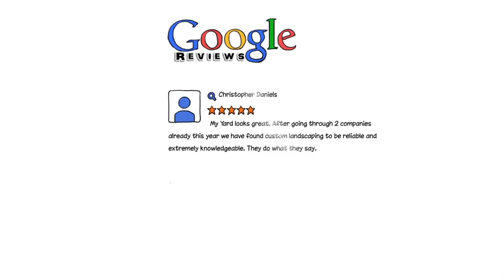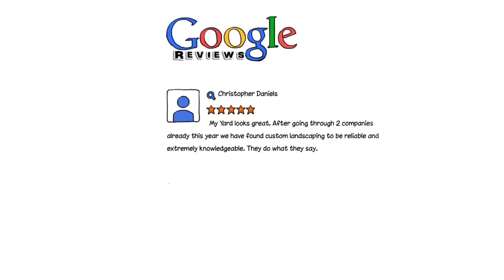Matawan NJ Commercial Snow Plowing & Snow Removal 732 238 8330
Custom Landscaping and Lawn Care has been the top choice of customers in the Central New Jersey area for over 30 years for all their lawn care needs. Anything from lawn care to aeration, to paver patios, to commercial snow plowing and snow removal, we've got you covered For more information call them today at or visit the website above.

0:01 Matawan NJ Lawn Care
0:03 Matawan NJ Lawn Mowing
0:05 Matawan NJ Lawn Service
0:06 Matawan NJ Lawn Mowing Service
0:11 Matawan NJ Lawn Mowing Services
0:14 Matawan NJ Lawn Care Services
0:17 Matawan NJ Lawn Treatment
0:21 Matawan NJ Grass Cutting
0:26 Matawan NJ Grass Cutting Services
0:29 Matawan NJ Landscaping Services
0:35 Matawan NJ Paver Services
0:39 Matawan NJ Paver Patio
0:44 Matawan NJ Paver Walkway
0:46 Matawan NJ Paver Driveway
0:49 Matawan NJ Retaining Wall
0:52 Matawan NJ Paver Installation
0:56 Matawan NJ Landscaping
1:00 Matawan NJ Sprinkler Opening
1:03 Matawan NJ Sprinkler ClosingMatawan NJ
1:07 Matawan NJ Pruning and Trimming
1:11 Matawan NJ Lawn Fertilization
1:14 Matawan NJ Fertilization Services
1:17 Matawan NJ Lawn Maintenance
1:20 Matawan NJ Seeding
1:24 Matawan NJ Spring Lawn Care
1:29 Matawan NJ Summer Lawn Care
1:33 Matawan NJ Winter Lawn Care
1:36 Matawan NJ Fall Lawn Care
1:40 Matawan NJ Gutter Cleaning
1:42 Matawan NJ Gutter Services
1:45 Matawan NJ Fall Cleanups
1:48 Matawan NJ Snow Removal
1:50 Matawan NJ Snow Plowing
1:52 Matawan NJ commercial snow plowing
1:55 Matawan NJ snow removal services
1:58 Matawan NJ Lawn Aeration
2:00 Matawan NJ Sod Installation
2:03 Matawan NJ Pool Area Landscaping
2:08 Matawan NJ Landscape Lighting
2:11 Matawan NJ Mulching
2:13 Central NJ snow Removal
2:15 Central NJ commercial snow plowing
2:17 Central NJ Landscaping
2:20 Central NJ snow plowing
2:22 Middlesex County NJ Lawn Service
2:25 Middlesex County NJ Lawn Care
2:27 Middlesex County NJ Landscaping
2:30 Middlesex County NJ Lawn Mowing

New Jersey
Central NJ
Middlesex County, NJ
Monmouth County, NJ
Matawan, NJ
Aberdeen, NJ
Sayreville, NJ
Old Bridge, NJ
Milltown, NJ
South Amboy, NJ
Edison, NJ
Piscataway, NJ
South Plainfield, NJ
Marlboro, NJ
Cranbury, NJ
Colts Neck, NJ
Monroe Township, NJ
Jamesburg, NJ
Plainsboro, NJ
Metuchen, NJ
Manalapan, NJ
Morganville, NJ
East Brunswick, NJ
North Brunswick, NJ
Kendall Park NJ
Dayton, NJ
Monmouth Junction, NJ
Parlin, NJ
Helmetta, NJ
South River, NJ